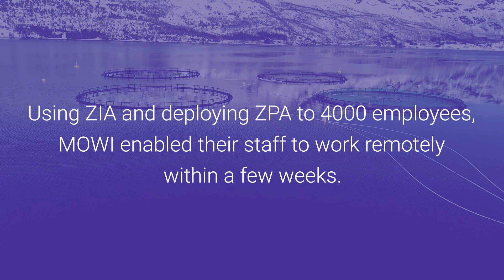Mowi Secures Employees and Global Food Supply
With Zscaler Zero Trust Exchange, the world’s largest Atlantic salmon provider kept the supply chain running during the COVID-19 pandemic.